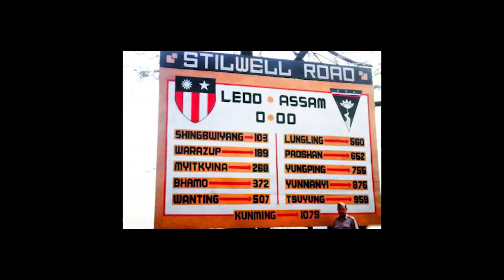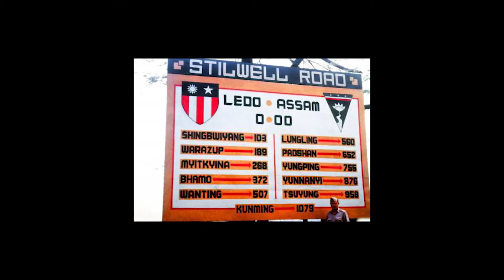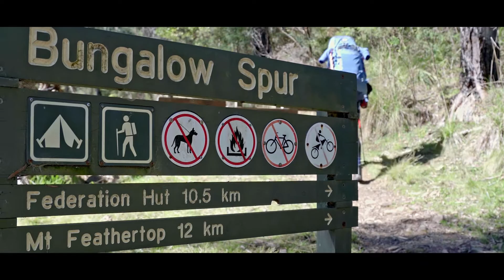Trekking in Kachin state November 2017 Update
Kevin Commins, head of the Colin McPhedran Commemorative Trek brings us an update on the situation in Kachin state and where The Trek stands currently.

Whilst there is no fixed date to take place, we are still working hard behind the scenes to prepare ourselves in the best possible way should access to the state be granted again.

The story of Colin McPhedran and his 40,000 refugees won't go away. The Stilwell road isn't going to go away, and our drive and tenacity to see this life changing project come to reality isn't going to go away. So thankyou all for your patient ongoing support.